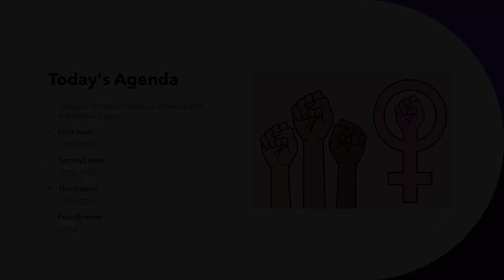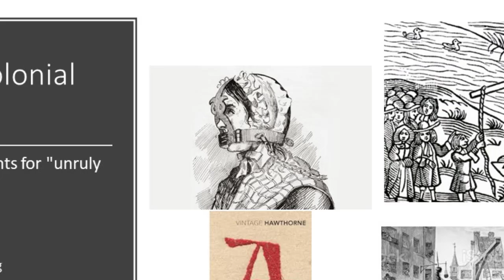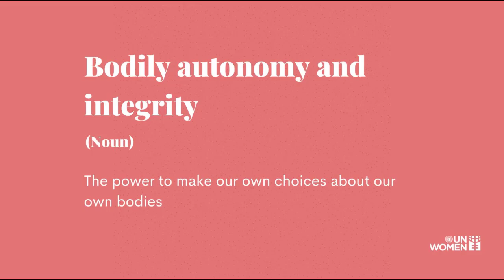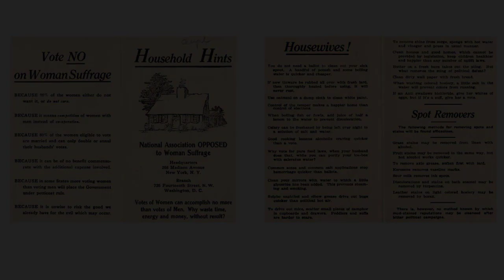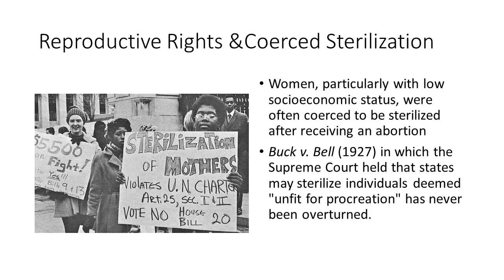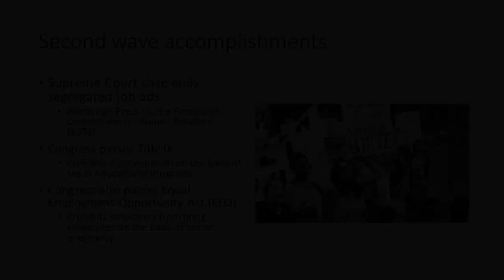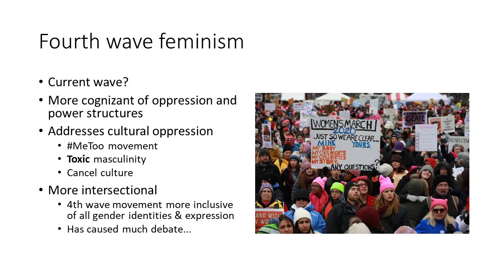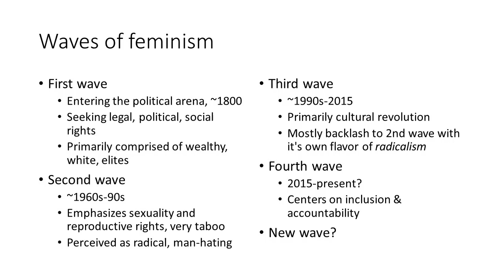The Waves of American Feminism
In this video we explore the different waves of feminism throughout American history.